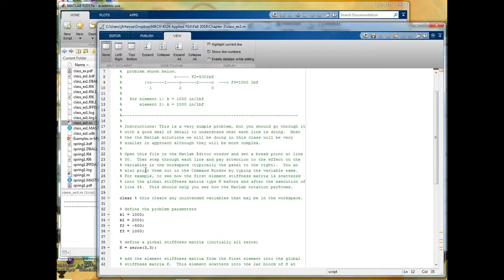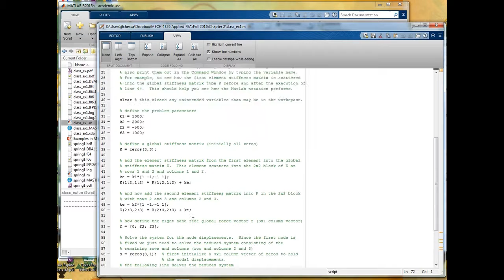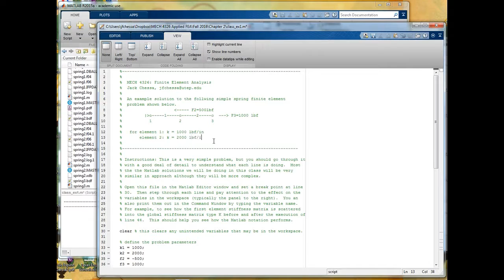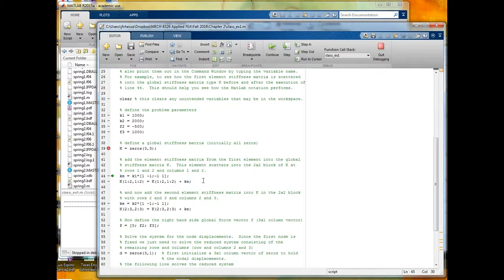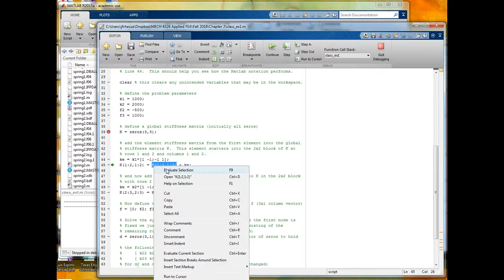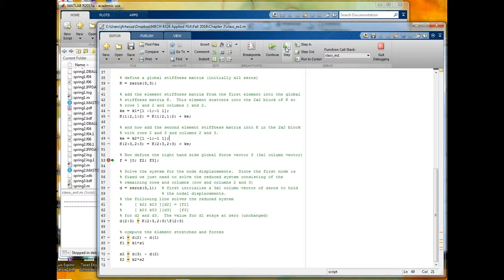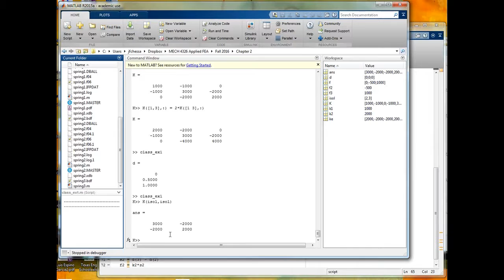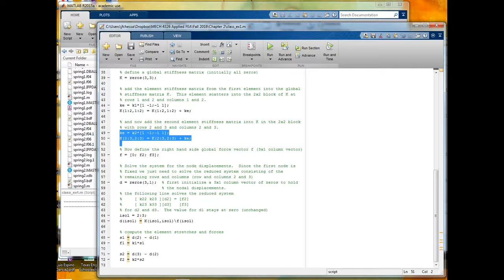Spring Element in Matlab